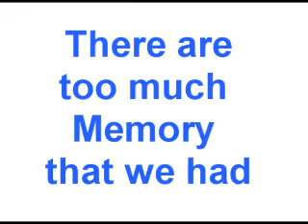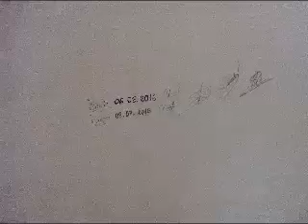IJSO Cambodian Physics Outstanding Student 2015-2016